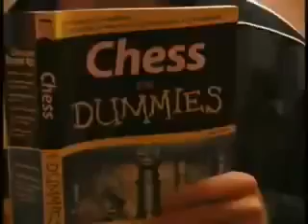GM Short Movie Wedgie